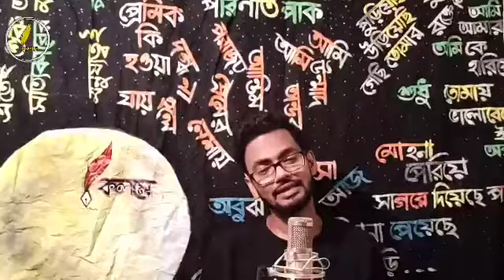|| রক্তপিপাসু মূর্তি || Raktapipasu Murti || প্রীতি পাল চৌধুরী || Priti pal Chaudhari || Horror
ভূতের গল্প শুনতে কে না ভালোবাসে তাই আজ কলমে আপনাদের জন্য এনেছে প্রীতি পাল চৌধুরী এর রচিত গল্প 'রক্তপিপাসু মূর্তি'